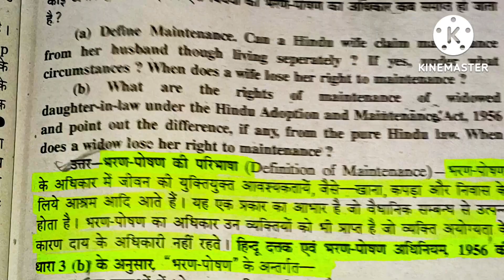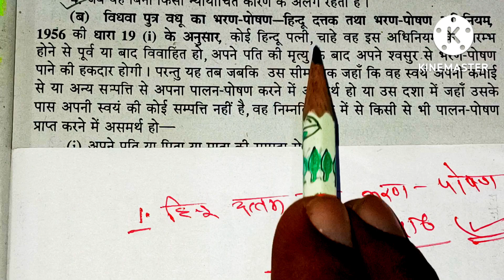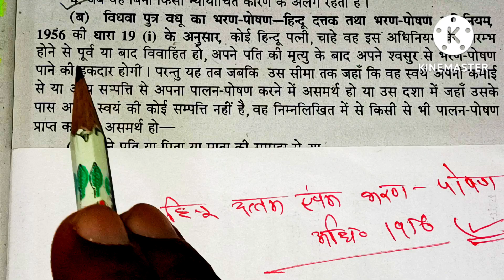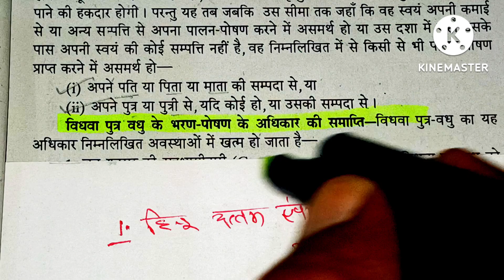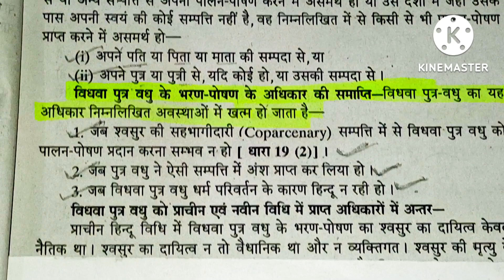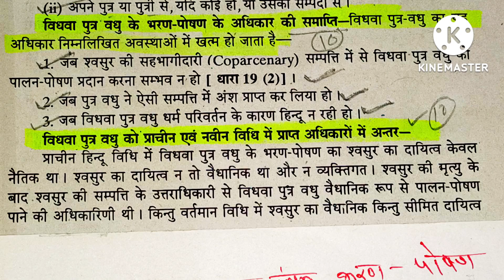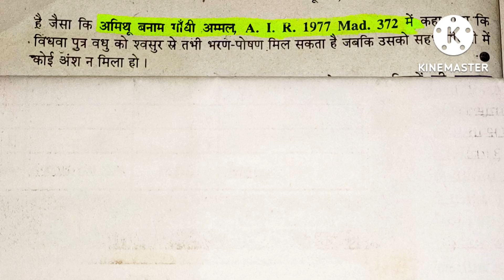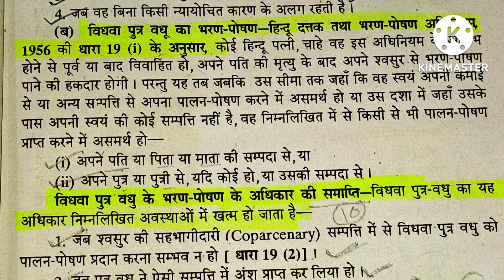विधवा पुत्र वधू का भरण पोषण। हिंदू उत्तराधिकार अधिनियम 1956 Maintenance of widowed son and bride.